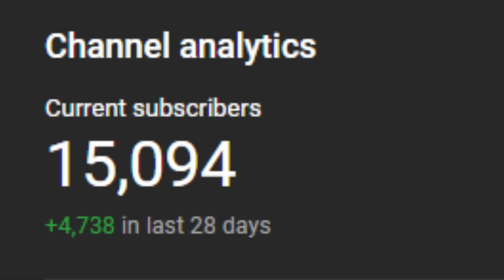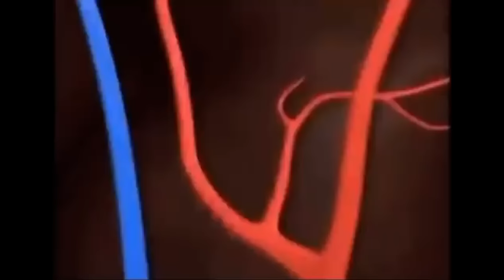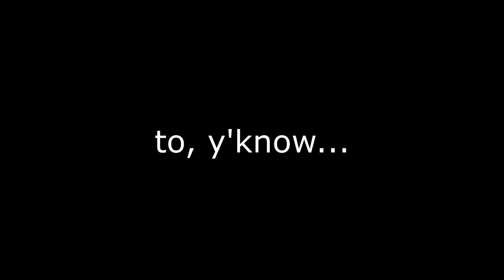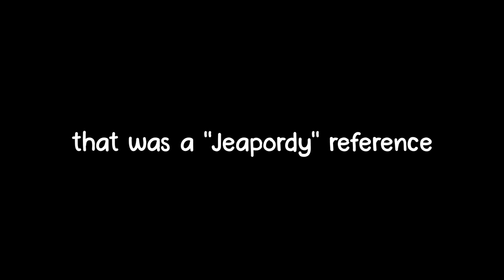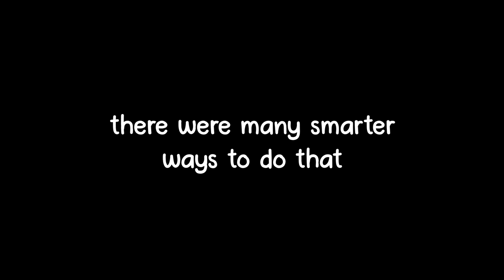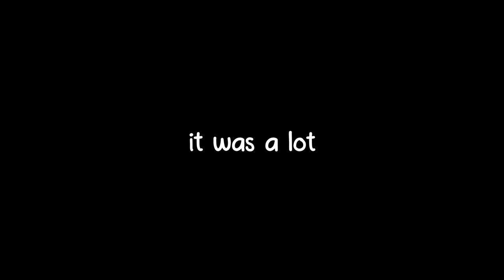I played ARK Lost Island for 100 days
Sorry for the wait on this one! I definitely did not take things as seriously as I have on any other video lolol

Mod used:
Structures Plus (S+)
Resource Stack by YMD
Awesome Spyglass

Rates:
Difficulty - 6.0
Taming rate - 2.0
Period between imprints ~ 40 minutes
Hardcore mode off
Everything that isn't listed was on default

Intro ~ 0:00
Days 1-10 ~ 0:52
Days 11-20 ~ 7:21
Days 21-30 ~ 10:59
Days 31-40 ~ 15:15
Days 41-50 ~ 16:59
Days 51-60 ~ 20:47
Days 61-70 ~ 24:51
Days 71-80 ~ 31:04
Days 81-90 ~ 34:41
Days 91-100 ~ 37:40